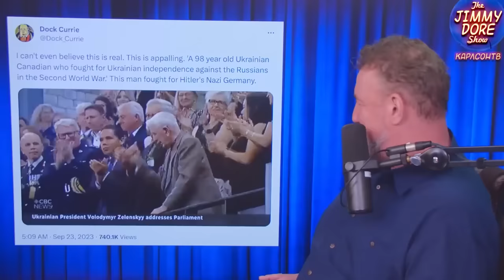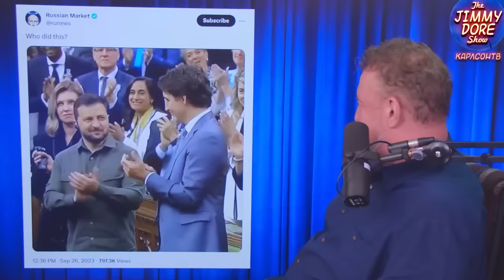Овации для нациста [КарлсонТВ]